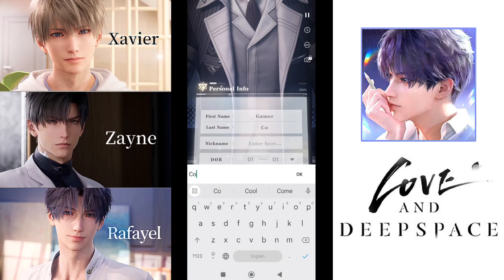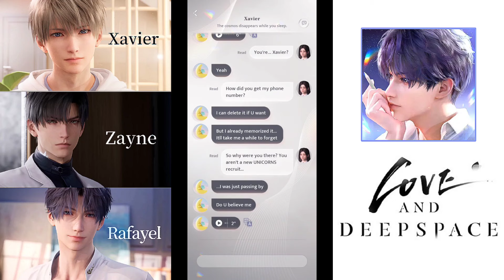Love and Deepspace - Global Version Gameplay (Pre-Download Available Now)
Love and Deepspace is a 3D Otome Game w/Action RPG Elements for Android & iOS!

◆ Game Features ◆
Name: Love and Deepspace
Category: Otome / Action RPG
Total Size: 8.3GB (Approx)
Online / Offline: Online
Platform: Android / iOS

▍About Love and Deepspace
In 2034, humanity received its first message from Deepspace.

Although the transmission remained shrouded in mystery, it ignited people's curiosity to explore the universe and discover unknown civilizations. This is the origin of the epic tale known as the Deepspace Legend.

Yet with the arrival of this cosmic message, creatures called Wanderers appeared and attacked humans. Thus, the Deepspace Hunter was born.

Because of a childhood incident, you were determined to become a Deepspace Hunter. After graduating from college, you joined the Hunters Association and met many companions along the way—Xavier, a mysterious hunter, Rafayel, a passionate artist, and Zayne, a talented cardiac surgeon...

However, your seemingly normal life disappeared on that rainy night. Your childhood "nightmare" has reemerged...